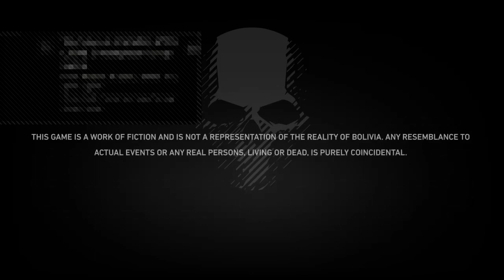Lets play some sole ghost mod